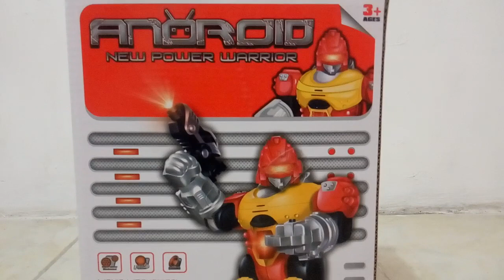Tranformers Robot Toys VS Ultraman Zero Warrior Robot Toys | Power rangers Toys